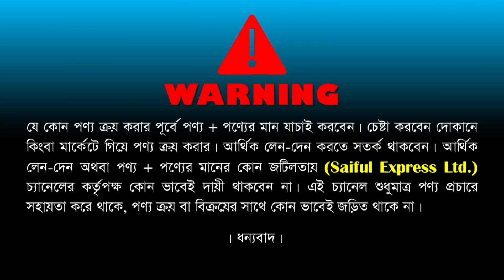কমদামে আধুনিক গ্যাসের চুলা/ গ্যাসের চুলার দাম/ Miyako Gas Stove/ Gas Stove Price in Bangladesh 2022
Badda Showroom: Miyako Trade International
Shop No: 24, Level 1, BTI Premier Shopping Mall, Badda, Dhaka-1212